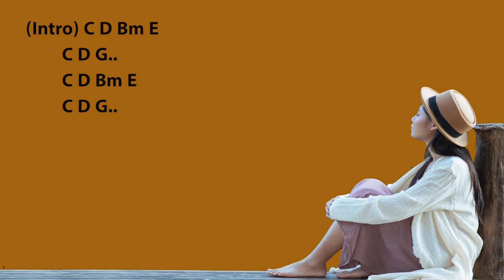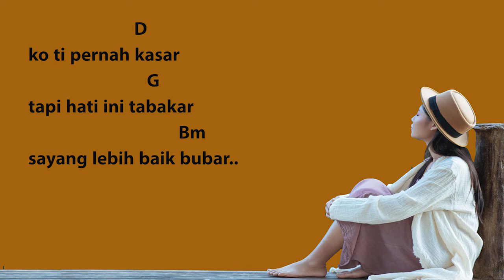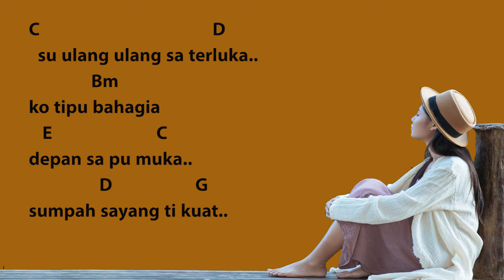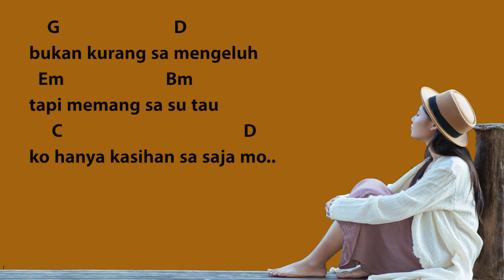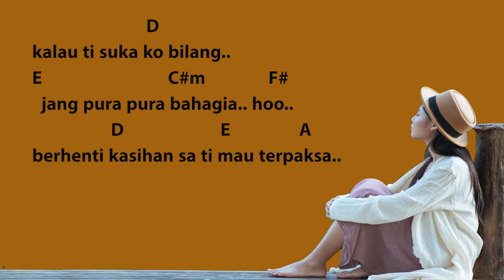Chord + Lyrics Berhenti Kasihan- Kapthenpurek Cover by Martin Hill - David Hurit - Jhepo Tobin